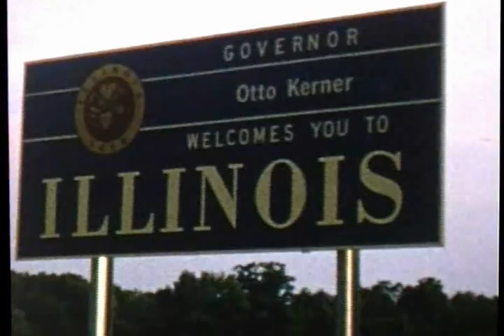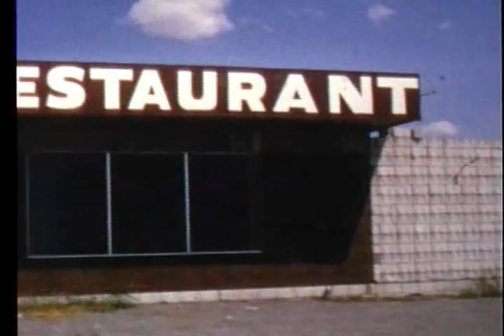Friedman - vacation 1968?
All in the early 1960's.  First part, Grandma Pearl, Grandpa Irving & Penny (Diane) in Puerto Rico.  Second part, a fire at Grandpa Irving's shoe store in Baltimore.  Third part, Susan Berkman (she was Rubin then) and Penny (Diane) driving to Calif. and visiting Disneyland.